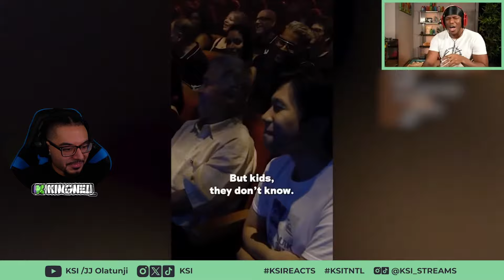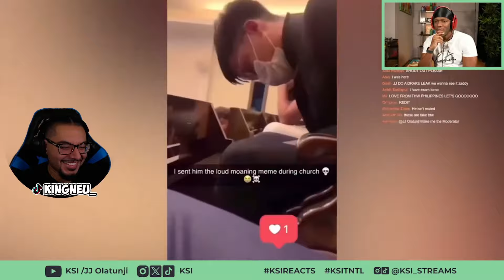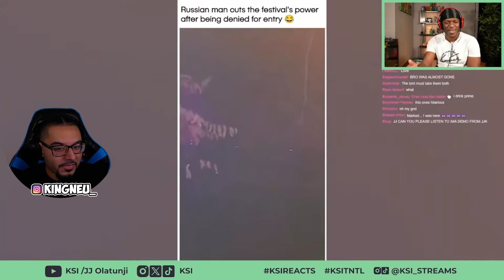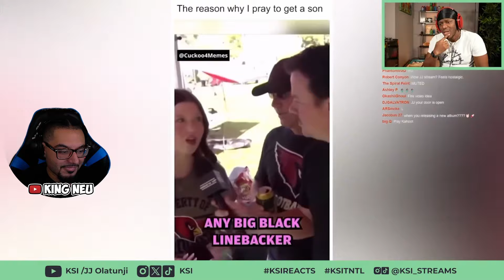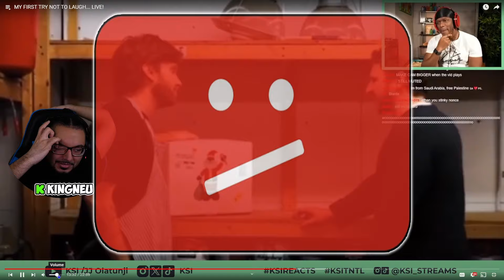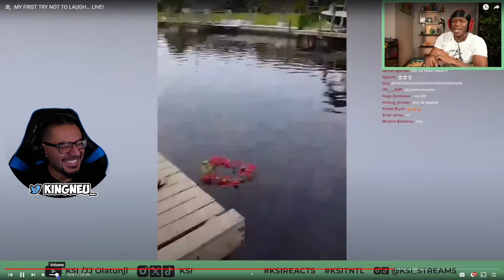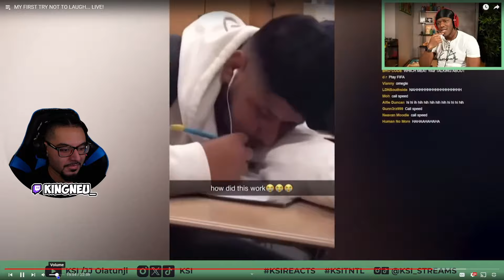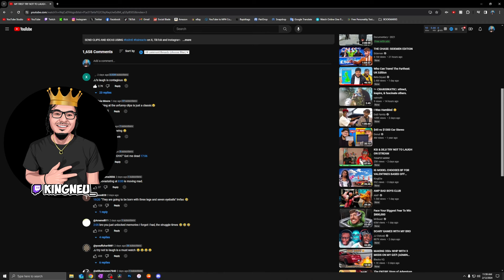KSI (JJ Olatunji) - MY FIRST TRY NOT TO LAUGH... LIVE! | REACTION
King Neu Reacts To MY FIRST TRY NOT TO LAUGH... LIVE!

➤ FOLLOW ME TO STAY UPDATED!